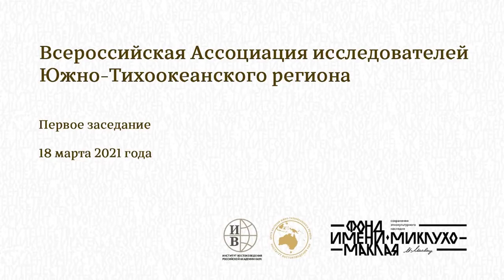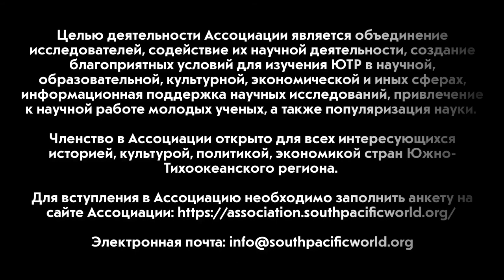Первое заседание Ассоциации исследователей ЮТР.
Представляем вашему вниманию наиболее значимые моменты первого заседания  Ассоциации исследователей Южно-Тихоокеанского региона (ЮТР) уже вошедшего в историю.

Заседание объединило специалистов по данной проблематике из России (Санкт-Петербург, Москва, Екатеринбург, Иркутск, Владивосток) и Австралии (Канберра).

Впервые ученые, дипломаты и представители бизнес-сообщества консолидировали свои усилия для укрепления позиций Российской Федерации в Южно-Тихоокеанском регионе, сохраняя вековые традиции и преемственность изучения россиянами Австралии и Океании.

Целью деятельности Ассоциации является объединение исследователей, содействие их научной деятельности, создание благоприятных условий для изучения ЮТР в научной, образовательной, культурной, экономической и иных сферах, информационная поддержка научных исследований, привлечение к научной работе молодых ученых, а также популяризация науки.

Членство в Ассоциации открыто для всех интересующихся историей, культурой, политикой, экономикой стран Южно-Тихоокеанского региона.

Организаторы мероприятия:
Ассоциация исследователей Южно-Тихоокеанского региона
Центр изучения Южно-Тихоокеанского региона ИВ РАН
Фонд им. Миклухо-Маклая